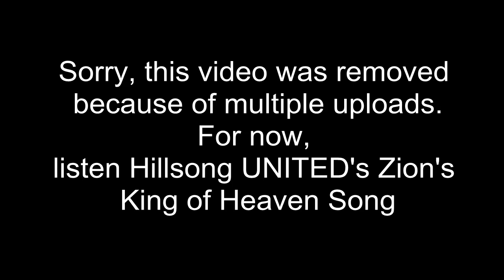[NEW] Hillsong LIVE 2013 - GLORIOUS RUINS Album Preview [HD]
UPDATED ALL FULL TRACKS BELOW

"Glorious Ruins" Official Album tracks.

Finally! The Official Glorious Ruins Trailer from Hillsong LIVE is

Hillsong LIVE's NEW 2013 Album is HERE! DSTelevisionHD uploaded "Glorious Ruins" Official Album tracks on YouTube. Glory to GOD!

Just Skip ad after 5 seconds.

The new Hillsong LIVE 2013 Album is COMING, GLORIOUS RUINS!